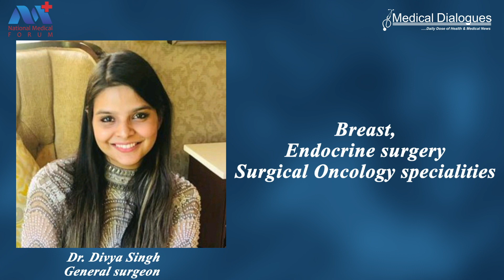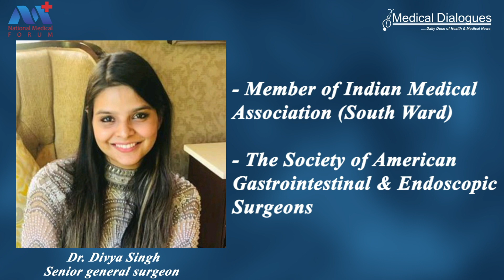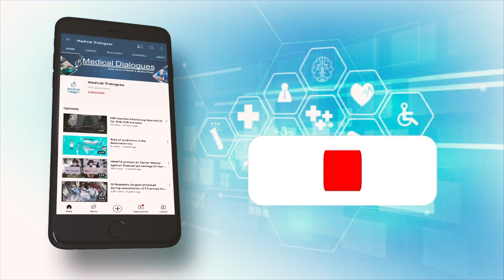Know all about Cervical Cancer from Dr. Divya Singh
In conversation with Dr Divya Singh, who gives us full insights on Cervical cancer, its Causes, symptoms, diagnosis, and treatment.
Dr. Divya Singh, who is a Senior general surgeon from Delhi. Her interests lie In Breast, Endocrine surgery & Surgical Oncology specialities.
She is a meritorious healthcare professional with extensive experience as a surgeon in various reputed medical facilities across India and the US.

She provides information on-
1. What is cervical cancer?
2. Risk factors of cervical cancer
3. Signs & Symptoms of Cervical Cancer
4. Screening tests & Diagnosis of Cervical Cancer
5. Management approach of Cervical Cancer
6. Prevention of Cervical cancer
7. Cervical cancer Vaccine- when to get vaccinated?